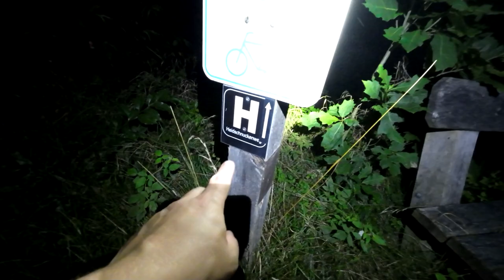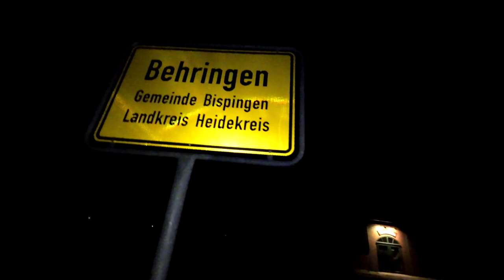KNIE KAPUTT! - Unterhose gerissen | 223 km Heidschnuckenweg (6/9)